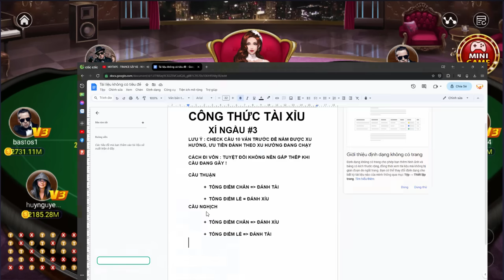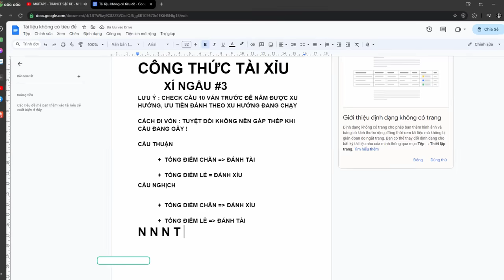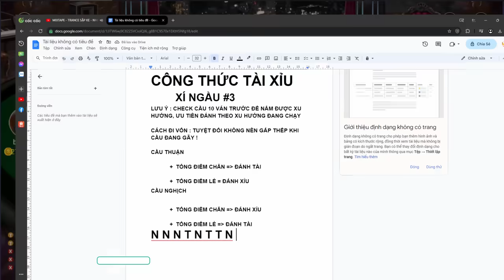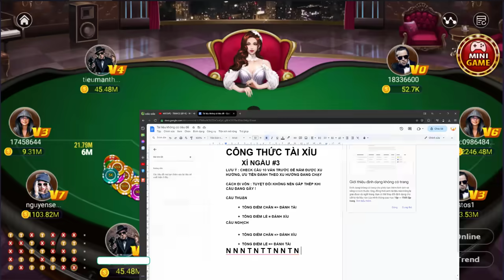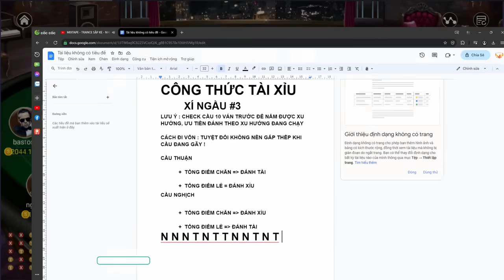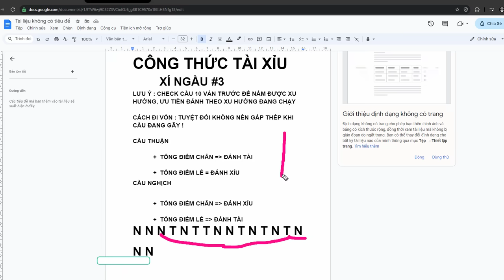Sunwin - Công thức bắt cầu tài xỉu sunwin - Bắt cầu xí ngầu #2 | Húp 14 củ quá ấm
Hướng dẫn chơi sunwin, cách bắt cầu tài xỉu sunwin.

SUNWIN là cổng game uy tín hàng đầu được đông đảo tín đồ cá cược đổi thưởng yêu thích hiện nay. Với kinh nghiệm lâu năm và sản phẩm dịch vụ chất lượng, SUNWIN hứa hẹn sẽ mang đến không gian cá cược tốt nhất, hài lòng nhất cho khách chơi.
SUNWIN ngay từ khi ra mắt đến nay đã đón nhận số lượng thành viên đông đảo. Tuy nhiên, để khách chơi có thể hiểu rõ về cổng game, dưới đây là những giới thiệu cơ bản.
SUNWIN là ai?
SUNWIN là cổng game bài cá cược đổi thưởng trực tuyến hàng đầu hiện nay. Cổng game được phát hành bởi Tập đoàn cá cược lớn nhất Macao Trung Quốc – SunCity. Với nhiều năm hoạt động, SunCity còn được mệnh danh là Las Vegas tại thị trường Châu Á.

Năm 2013, SunCity còn được hiệp hội Casino thế giới bình chọn là sòng bạc uy tín nhất thế giới. Sức mạnh của tập đoàn vô cùng lớn mạnh khi đầu tư và kiểm soát hoạt động cá cược của hơn 17 CLB VIP tại Hàn Quốc, Trung Quốc, Philippines.

Sự có mặt của SUNWIN là định hướng mở rộng thị trường giúp mọi tín đồ cá cược tận hưởng được không gian giải trí tuyệt vời của SunCity. Tại cổng game, người chơi sẽ được tận hưởng một môi trường cá cược chuyên nghiệp, chất lượng mà bấy lâu tìm kiếm.
Năm 2016, cổng game chính thức gia nhập thị trường cá cược Việt. Mặc dù phải cạnh tranh với nhiều đối thủ nhưng SUNWIN nhanh chóng được nhiều người chơi biết đến. Giờ đây, cổng game trở thành một trong những sân chơi không thể nào bỏ qua của cược thủ Việt.
Kinh nghiệm soi cầu tài xỉu sunwin
Sunwin là cách giúp người chơi tăng tỷ lệ thắng cược hiệu quả nhất. Tuy nhiên, cách soi cầu tài xỉu có rất nhiều cách mà không phải ai cũng biết. Theo những gì mà nhiều tay cược kinh nghiệm đã chia sẻ, cá cược trực tuyến của Sunwin thường được chơi đi chơi lại nhiều lần dựa trên những kỹ năng phán đoán tốt nhất. Cụ thể, các quy tắc xem bói phổ biến nhất là:

Bắt cầu theo soi cầu bệt tài xỉu sunwin
Cầu bệt là tình huống tài xỉu Sunwin trả về kết quả đơn gồm hoặc tài hoặc xỉu. Trường hợp này thường xuất hiện chủ yếu trong phiên thứ 3 và phiên thứ 4 trở đi. Muốn đặt cược thì bạn đánh mạnh vào nửa đầu. Tiếp đó hãy giảm dần mức cược về sau. Trường hợp có gấp thếp thì sử dụng ở giai đoạn đầu cầu.
Bắt cầu tài xỉu sunwin theo cầu đảo 1-1
Đối với cầu đảo 1-1 là thuật ngữ vẫn còn xa lạ với anh em tân thủ. Cầu đảo này dùng để chỉ tình huống cầu tài xỉu trả về kết quả thay phiên luân chuyển 1 ván tài về 1 ván xỉu và ngược lại. Đối với loại cầu này thường xuất hiện ở phiên thứ 3 và phiên thứ 4 của cầu tài xỉu.

Để đặt cược thì bạn đánh mạnh ở các ván đầu tiên, rồi tiếp đó hãy đánh ổn định ở những ván giữa và đánh chắc tay ở giai đoạn cuối. Lưu ý hãy sử dụng lối đánh gấp thếp nếu bạn có đủ kinh nghiệm và vốn mạnh.

Bắt cầu tài xỉu Sunwin theo cầu 3-2-1
Cầu 3-2-1 có nghĩa là kết quả cầu tài xỉu trả về trong phiên có sự thay đổi theo quy luật 3-2-1. Trường hợp 3 phiên đầu về tài, thì 2 phiên sau về xỉu và phiên cuối về tài để trả cầu. Đối với cầu tài xỉu 3-2-1 thường thì sẽ xuất hiện ở khoảng tầm 5 phiên của trò chơi. Người chơi nên đánh cầm chừng cách phiên để dò cầu một cách tốt nhất. Trường hợp phiên 1 và phiên 2 cùng về tài thì đánh tài. Còn phiên sau ra tài thật thì đánh tiếp 1 tài và nghỉ ở phiên cuối.
Bắt cầu tài xỉu sunwin theo cầu 1-2-3
Nhìn chung, cầu tài xỉu 1-2-3 giống như cầu 3-2-1. Loại cầu soi này cũng là cách để chỉ kết quả cầu tài xỉu về theo quy luật 1 tài, 2 xỉu và 3 xỉu hoặc ngược lại. Khi xuất hiện loại cầu này thường ở giai đoạn giữa gần cuối của tài xỉu. Bạn nên đặt cược mạnh tay ở những giai đoạn đầu cầu rồi sau đó cược nhẹ hơn ở các ván cuối.

Hướng dẫn cách soi cầu theo tự nhiên
Cách tìm cầu tự nhiên khi tham gia cá cược sunwin rất dễ dàng và có thể áp dụng ngay cả với những người mới bắt đầu. Lập chiến lược theo yêu cầu bằng cách chơi poker trực tuyến một cách tự nhiên. Bạn sẽ chơi một trò chơi nhỏ dựa trên kết quả được đưa ra trong trò chơi trước.

Công cụ soi cầu tài xỉu Sunwin hiệu quả
Sunwin là một trong những phần mềm cầu tài xỉu được nhiều cao thủ khuyên dùng với nhiều ưu điểm. Khi sử dụng phần mềm này, giúp cơ hội chiến thắng của bạn tăng cao đáng kể. Nhờ đó hằng ngày bạn có thể dễ dàng kiếm tiền triệu hoặc chục triệu đơn giản.